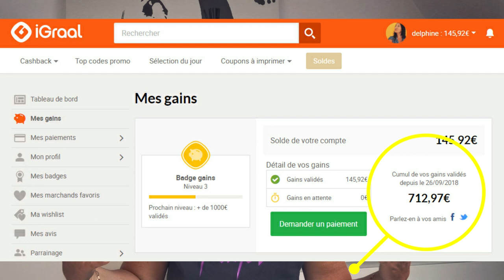💶 MES 7 ASTUCES POUR ÉCONOMISER SIMPLEMENT ! 💶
🎁 ON EN PARLE DANS LA VIDÉO
Aujourd’hui on parle pépètes. Je te parle de mes 7 astuces (ou plutôt petits trucs) que je suis pour faire des économies. Alors évidemment, il y en a des tonnes et des tonnes d’autres, mais j’allais pas faire une vidéo de 24 jours. Il y aura peut-être des choses évidentes pour toi (?) (je pense notamment aux « non soldes ») mais qui dit «choses évidentes » ne veut pas forcément dire qu’on les suit ! Des piqûres de rappel sont toujours bonnes à prendre.

Et concernant le défi52semaines, c’était totalement inconnu pour moi. Et j’ai trouvé l’idée tellement bien que j’ai voulu la partager avec toi !

N’hésite pas à partager tes astuces à toi.

Je t’embrasse ! (à plus d’un mètre)

Delphine

Si tu t’inscris via mon lien, tu gagneras 10 euros (et pas 3 ou 5 euros comme dit dans la vidéo). Et pour être transparente, de mon côté, je gagnerais 5 euros. Bien pour vous et bien pour moi, une façon de me dire « merci Delphine, grâce à ta vidéo, j’ai tout pigé ! » et également de soutenir mon travail sur Youtube. Tu me connais, je ne te parle pas de Igraal pour ramasser de la moula (si ça rendait riche, ça se saurait. Et si j’ étais riche, je ne ferai pas des vidéos pour économiser ! ah ah ah ), je t’en parle car je crois vraiment en cette appli.

** DÉFI 52 SEMAINES
Tu trouveras plein de grilles, de tableaux, de cases pour faire ton défi juste ici dans Google Images

Tu peux aussi le faire (comme je l’ai fait moi) directement dans excel. Cela te permettra de mettre tes propres montants et de définir le montant total souhaité. A toi de voir ce que tu préfères ;-)

💰 FAIRE DES ECONOMIES, C’EST COOL !
• LIEN POUR LA PRESCRIPTION LAB : Plusieurs vidéos sont dispos sur ma chaîne si vous voulez voir. Pour avoir une réduction de 5 euros sur votre 1re box Prescription Lab, c'est par ici ! Vraiment, n’hésitez pas !

Et aussi ailleurs mais bon, sinon, on n’a pas fini.

🐞 PRÉSENTATION EXPRESS
Delphine Jory. Ladyblogue since 2005.
Blogueuse, instagrammeuse, twitteuse, youtubeuse, toussa toussa
J’ai une ligne éditoriale plutôt atypique puisque, j'aime justement n’en avoir aucune.
C'est la surprise à chaque post. Une sorte d'effet Kinder.
Made in Bretagne.